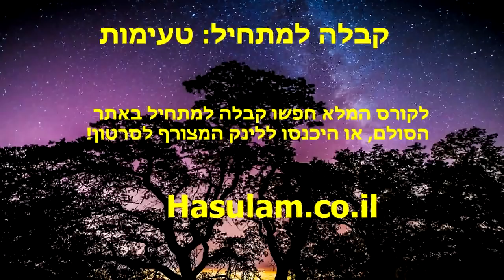קבלה למתחיל : מעמקי הים או גרגירי חול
✨קבלה למתחילים- טעימה מהשיעור💫 מתוך הקורס חכמת הקבלה בדור האחרון: מומלץ לראות את סידרת השיעורים כדי להבין את השיעור והמהלכים בלימוד: 🔹לתוכן המלא ולכל הקורס